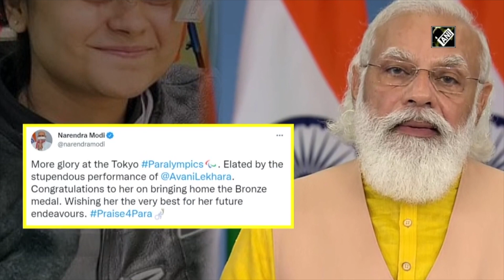Tokyo Paralympics: Avani Lekhara Wins Another Medal | Catch News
Indian shooter Avani Lekhara on September 03 won a bronze medal in the R8 women's 50m rifle 3P SH1 event in the ongoing Tokyo Paralympics. She is India’s first women to win gold medal in Olympic Games. Prime Minister Narendra Modi praised Indian shooter Avani Lekhara for bringing a Bronze medal for the country.